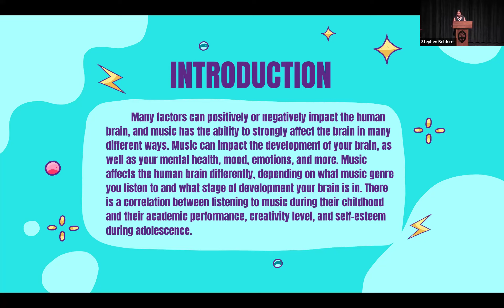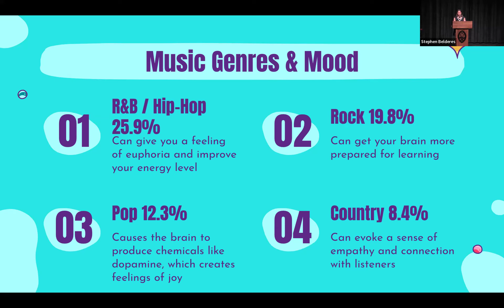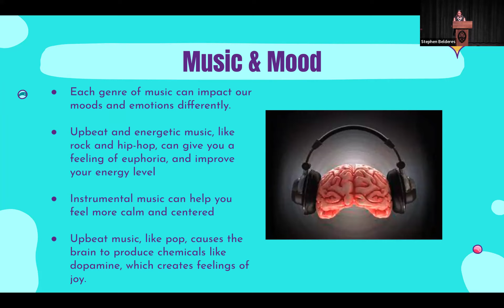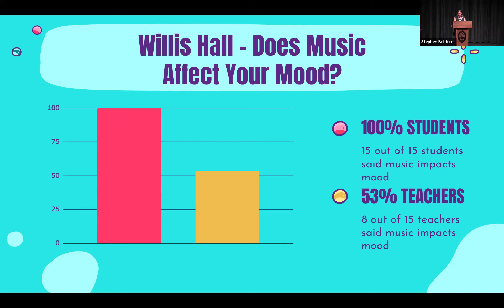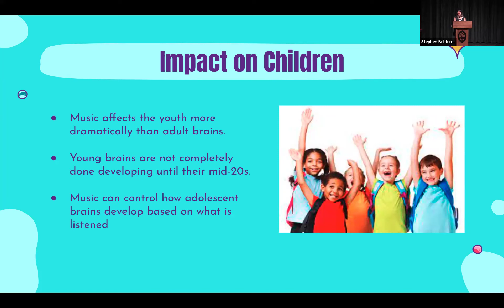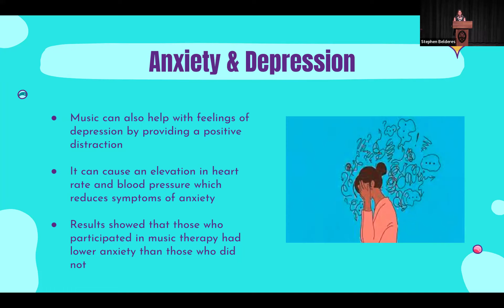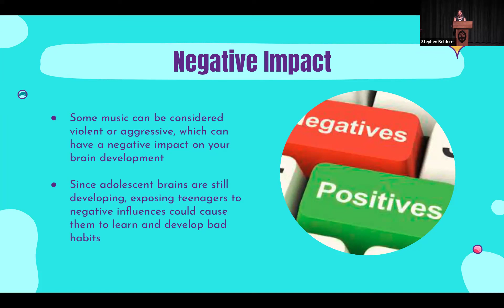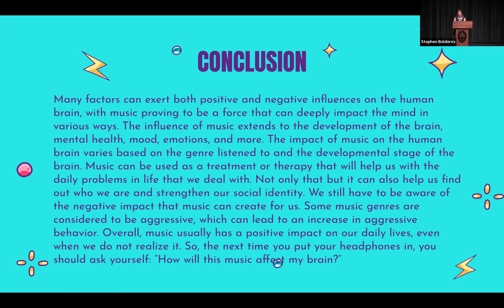DeHart Presentation: Jadyn Rhodes '24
Music's Impact on the Brain